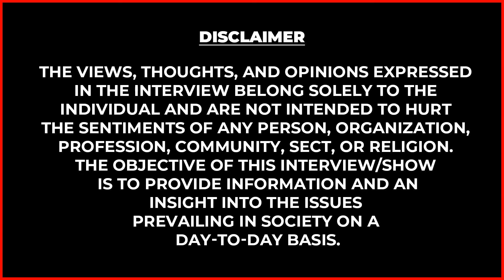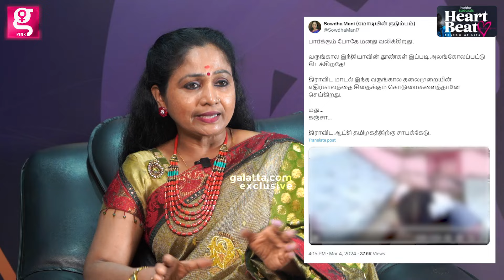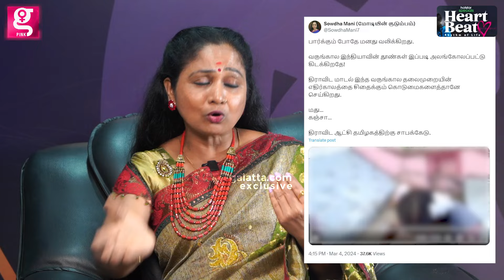கைது செய்ய இது ஒரு காரணமா?😡 திமுக-வின் டார்கெட்டா😤 கொந்தளிக்கும் News Reader Sowdha Mani | BJP